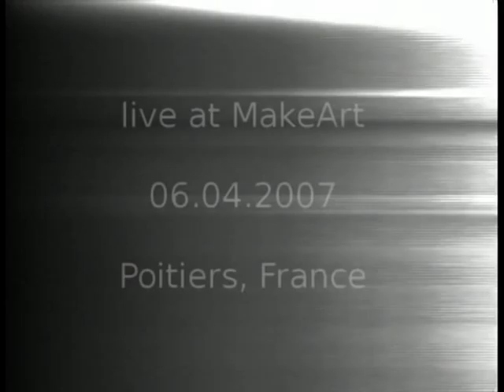Marhaug/Frøysland live @ MakeArt Festival (excerpt)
Lasse Marhaug & Gisle Frøysland live at the MakeArt festival, Poitiers 2007.